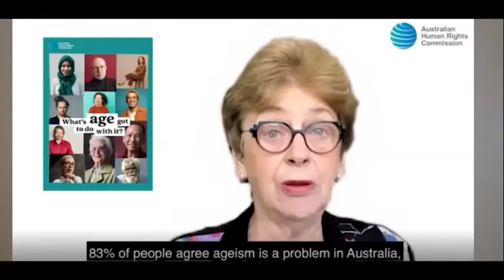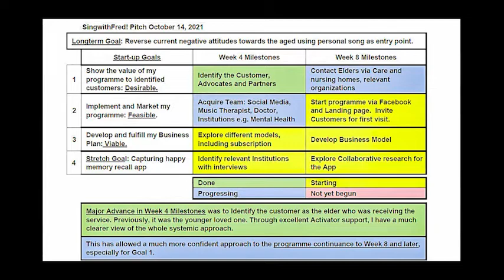SingwithFred Pitch to RMIT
This is a pitch to RMIT Activator after 6 weeks in the Launch#11 Hub.  Alfred Zerfas was a Public Health Doctor and Epidemiologist who after ‘retiring’ realized he loved to sing and make people smile. SingwithFred! helps people connect with their isolated elder loved ones with songs of gratitude and affection, especially those in Aged Care and Nursing Homes. This entry point is to enhance happy memory and help prevent mental illness, especially dementia.